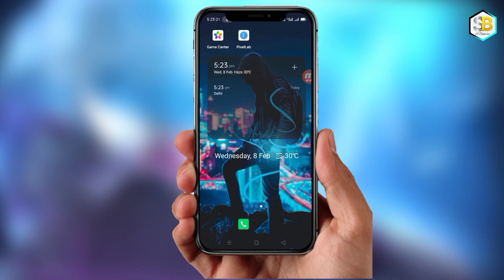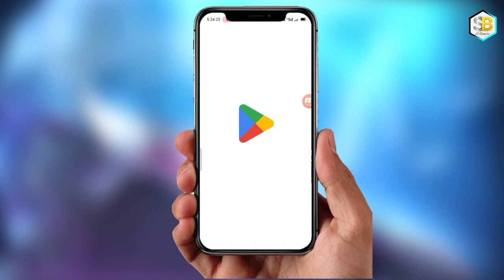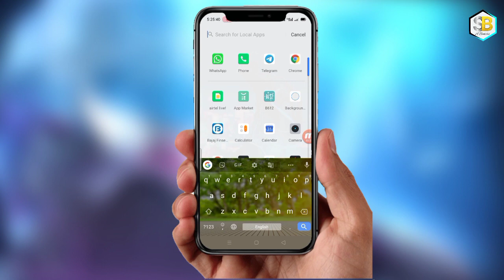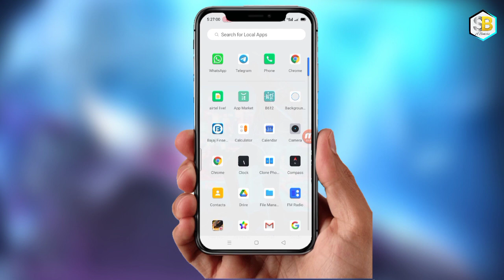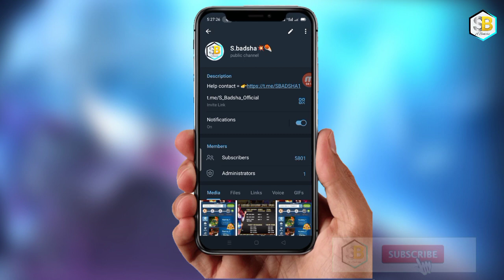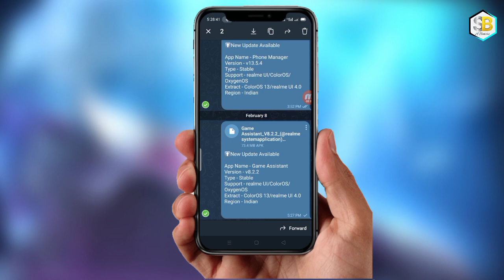Play Store Game space Not Support problem solve || How to work play Store Game space...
incoming call problem solve
video link=htt

           = 2.0.7 version
👉Android 10 Oppo& Realme Game space= 2.0.60 version
           = 2.0.65 version
           = 4.0.2.  version
👉Android 11 Oppo& Realme Game space= 4.0.2 version
           = 4.1.25 version
           = 4.1.65 version
           = 4.1.38 version

1. Game space new version
2. game booster New features
3. game Vortex new apps
4. game space voice changer
5. game space update
6. game space kaise update kare
7.New version game space is work from all Android device
8.new features voice changer work
9.new look.new version